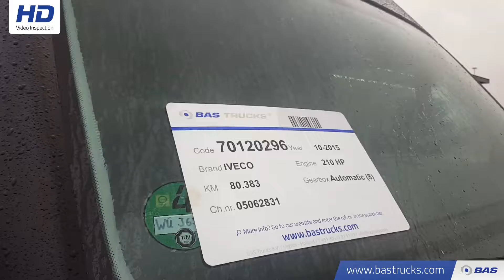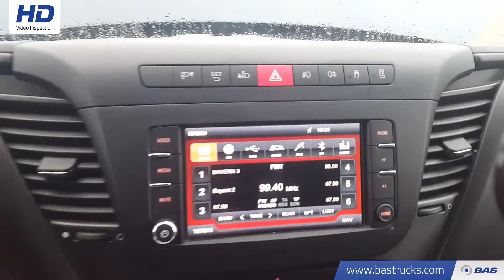70120296 IVECO Daily